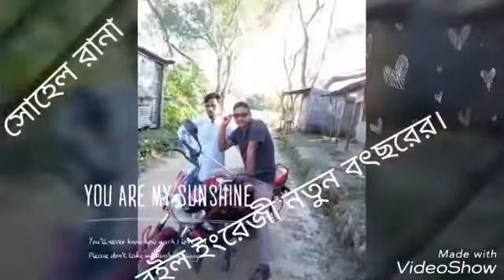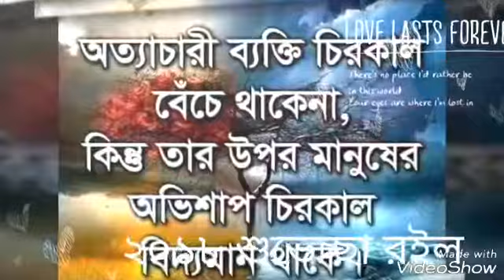Bangla song Happy New year 2018.thanks